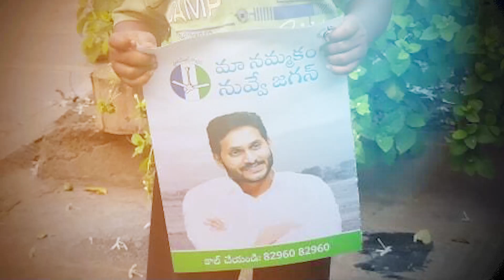మా నమ్మకం నువ్వే జగన్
జగనన్న ప్రభుత్వానికి మద్దతుగా నిలిచేందుకు ఈ క్రింద ఉన్న వెబ్సైట్ లింక్ ని నొక్కి మీ అభిప్రాయాన్ని తెలియచేయండి